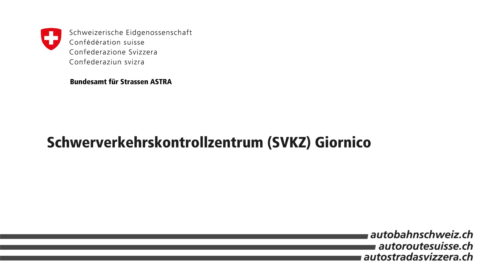Das Schwerverkehrskontrollzentrum Giornico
Das künftige Schwerverkehrskontrollzentrum Giornico – kurz SVKZ– spielt in der schweizerischen Strassenverkehrspolitik eine wichtige Rolle: Durch verstärkte Kontrollen der Lastwagen im Transitverkehr in Richtung Norden trägt es dazu bei, allen Nutzerinnen und Nutzern der Autobahn maximale Sicherheit zu bieten.

Trotz der Inbetriebnahme des Gotthard- und des Ceneri-Basistunnels kann die Schiene nicht den gesamten Güterverkehr durch die Alpen aufnehmen.

Aus diesem Grund hat der Bund in der ganzen Schweiz den Bau mehrerer Kontrollzentren entlang der Autobahnen beschlossen. Sie dienen dazu, den alpenquerenden Lastwagenverkehr zu dosieren.

Nach einer sorgfältigen Analyse verschiedener Faktoren in Bezug auf städtebauliche Aspekte, Umweltauswirkungen und die Strassensicherheit wurde das Areal des früheren Stahlwerks Monteforno zwischen Bodio und Giornico als idealer Standort ausgewählt.

Das Gelände des neuen SVKZ liegt unmittelbar am Fusse der Südrampe des Gotthard-Strassentunnels. Im Zuge der Vorarbeiten wurde das 170 000 m2 grosse Areal umwelttechnisch saniert.  2018 konnten die eigentlichen Bauarbeiten beginnen. Sie dauern voraussichtlich bis Ende 2022.